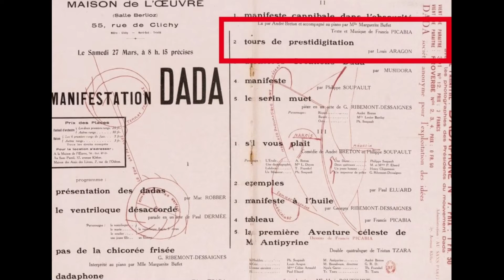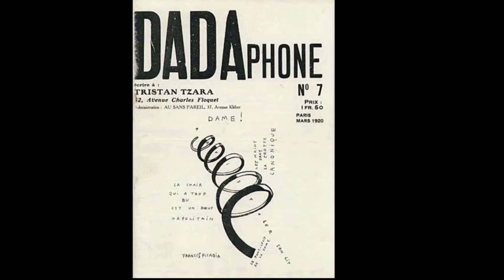ARAGON : poète ET prestidigitateur... qui s'en doutait ?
Aragon : poète ET prestidigitateur... qui s'en doutait ? Une nouvelle vidéo avec une archive peu connue...

Chaque jour, avec le Festival et son directeur, Gérard Souchet, découvrez en 120 secondes les anecdotes, les curiosités liées à l'art magique et décryptez le sens de la magie et des magiciens.

Découvrez le plus grand festival international de Magie en Europe !

_________________Retrouvez le FESTIVAL INTERNATIONAL VIVE LA MAGIE sur ___________________